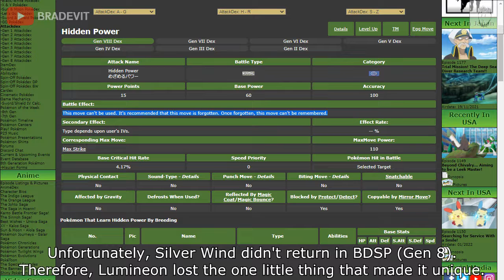Lumineon and Silver Wind - Pokemon Brilliant Diamond and Shining Pearl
Had to show the screenshots at full size and somehow squeeze my text into them, otherwise the text on Serebii would be too hard to read.

So I was looking at Pokemon that were cut from SwSh and returned in BDSP and found something interesting with Finneon and Lumineon.

Misdreavus and Mismagius have nice move options, too bad they were cut from SwSh. Kinda feel that EV training is much easier in these games than in BDSP. Also Murkrow and Honchkrow were badly nerfed imo when it comes to some offensive options - more on that in a future video (hopefully).